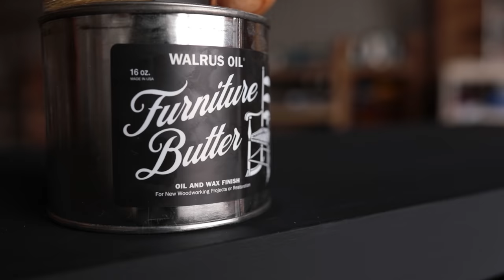Entertainment Center + Burlap Makeover | Mistakes Happen + Breaking Glass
In this video, we tackle a commission piece that was inspired by a similar flip we did back in May. Utilizing another round of burlap, we add some flavor back into this entertainment center. And not to mention Neim steps in to help but ends up doing more harm then good haha! Thanks for being here and we hope you gained something from this video.

Be Blessed!

Let’s Talk Numbers!
Cost: $80
Sold: $375
Profit: $295

Check out our Vlog Channel, "The Flip Side with Lauren and Neiman" for more content from the Furniture Flipping Teacher & Crew!

Amazon Wishlist

Camera/Lighting Equipment:
Canon EOS 5D Mark IV
Canon EF 16–35mm f/2.8L III
Canon EF 35mm f/1.4L II
Aputure LS C120D II
Aputure Light Dome II Studio Reflector Softbox
Sennheiser AVX Digital Wireless Microphone System - ME2 Lavalier Set
Manfrotto MT190CXPRO4 4 Section Carbon Fiber Tripod

~Lauren